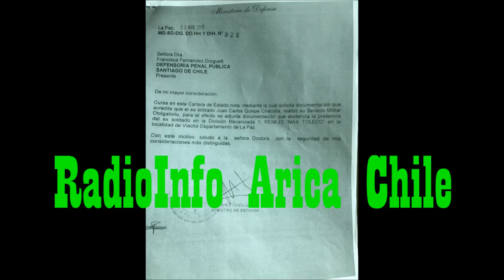El defensor penal público, Raúl Gil.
El defensor penal público, Raúl Gil, a cargo de la defensa de Juan Carlos Quispe, acusado del homicidio de los dos Carabineros fallecidos en el altiplano.
Se trata sobre la audiencia de sobreseimiento pedida por la defensa, la cual fue rechazada.